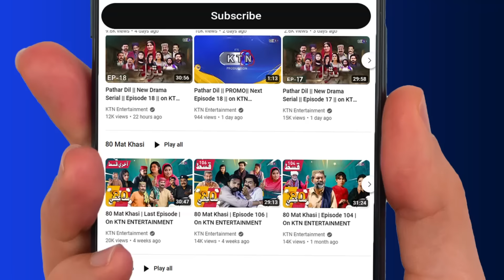Pathar Dil || New Drama Serial || Episode 112 || on KTN Entertainment ​